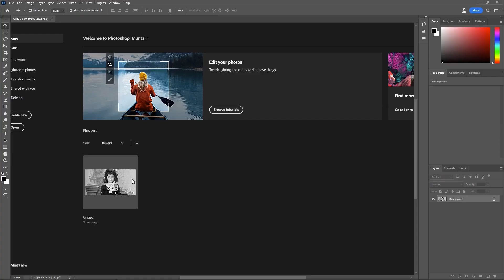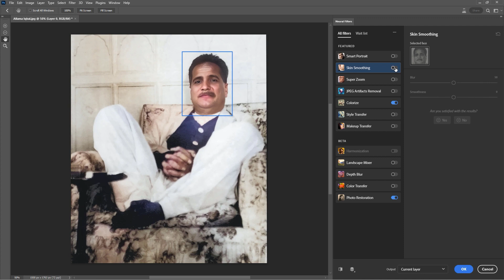Photo Restoration Filter in Photoshop